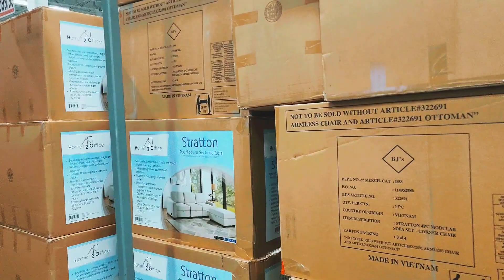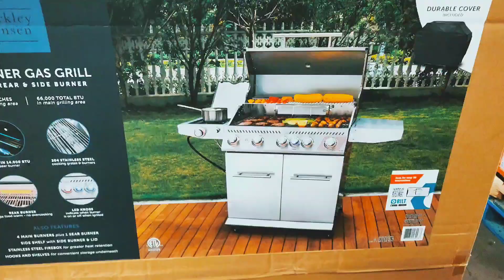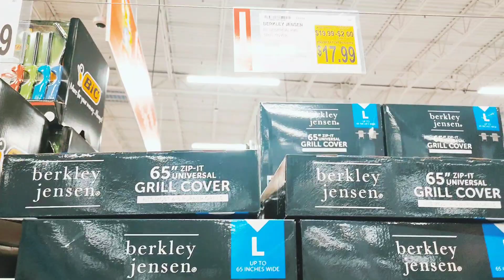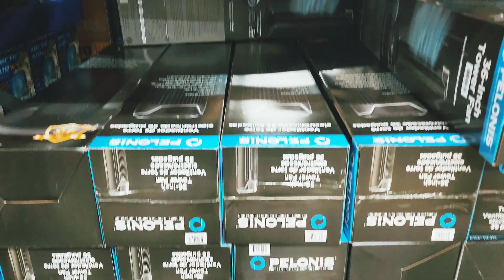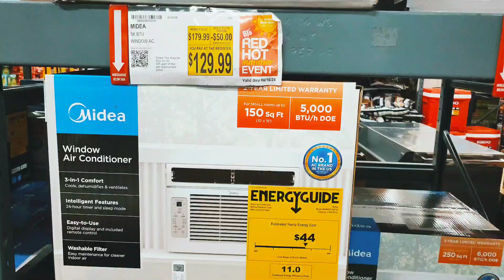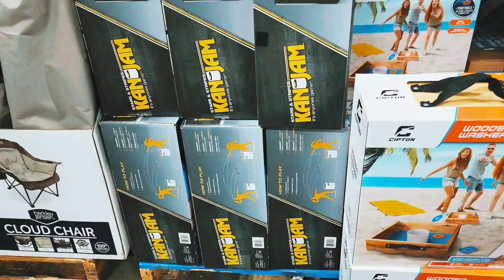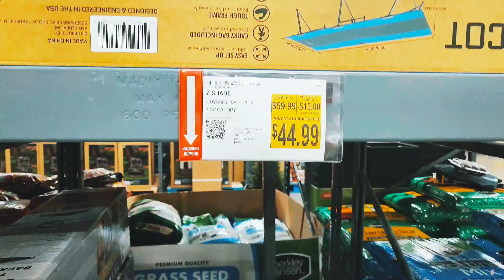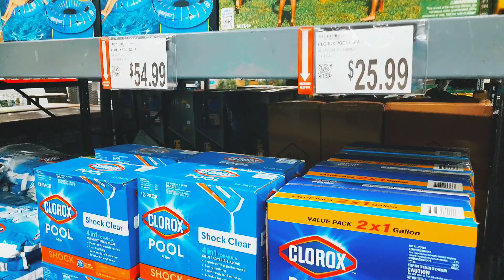Bj's Wholesale Club Browse With Me New Finds | BJ Shopping Brooklyn New York